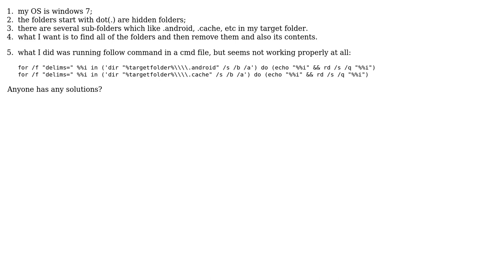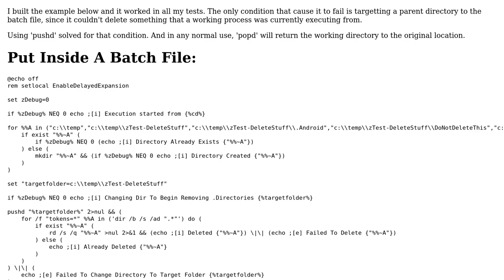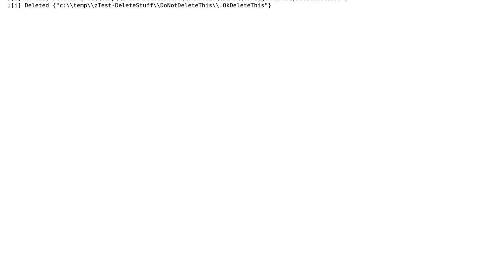How to show folders in windows command which start with dot?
With thanks & praise to God, and with thanks to the many people who have made this project possible! | Content (except music & images) licensed under CC BY-SA | Music | Images & others | With thanks to user SecurityAndPrivacyGuru user David Smith and the Stack Exchange Network Trademarks are property of their respective owners. You are responsible for your own actions.